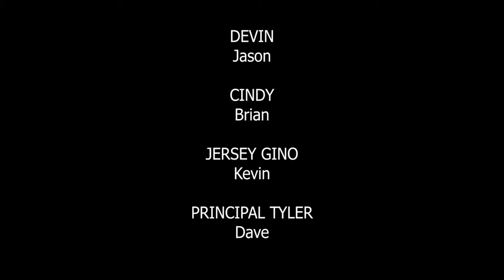Giving a Speech - DNL 9/19/20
Running for Student Council treasurer can be tough especially when you have to give a speech while dealing with abdominal issues.